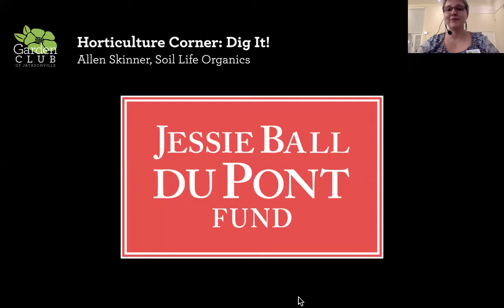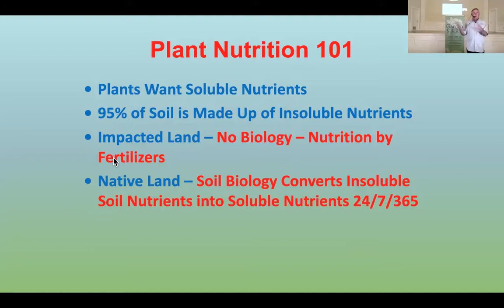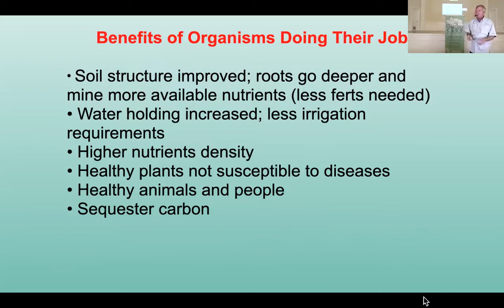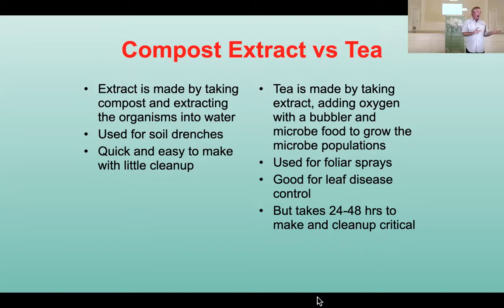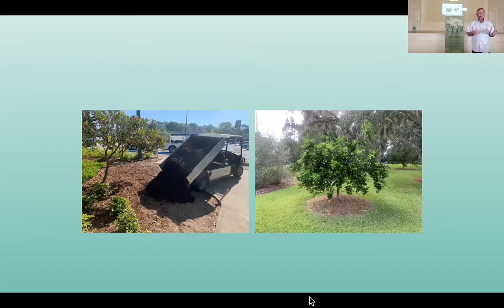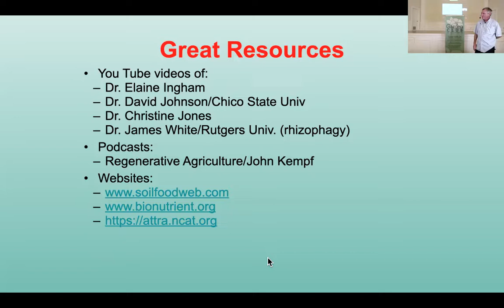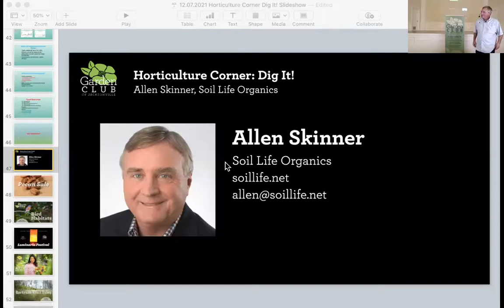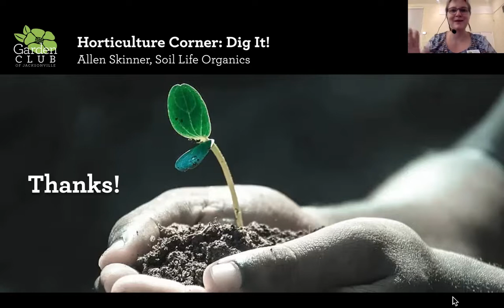Horticulture Corner: Dig It!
Allen Skinner of Soil Life Organics discusses how soil microorganisms work to grow healthy plants without fertilizers or chemicals during Horticulture Corner: Dig It! at GardenClubJax. He helps people understand how to grow better plants by working with nature instead of against it. Skinner shares his hands-on research at Clara White Mission's White Harvest Farms. Skinner's company, Soil Life Organics, is dedicated to helping customers optimize their soil conditions to get the best results, whether they're growing food crops, turf, or landscaping. He has more than 11 years experience in soil health analysis with a focus on soil biology. He is a candidate to become one of only 35 Soil Food Web consultants in the world through Dr. Elaine Ingham’s Certification Program. He is nearing completion of a three-year Natural Resources Conservation Service (NRCS) – Conservation Innovation Grant (CIG) studying soil biology at White Harvest Farms in Jacksonville. White Harvest Farms holds free workshops on organic farming, composting, growing herbal teas, and more. The public can purchase freshly harvested vegetables on Saturdays or volunteer on the farm.